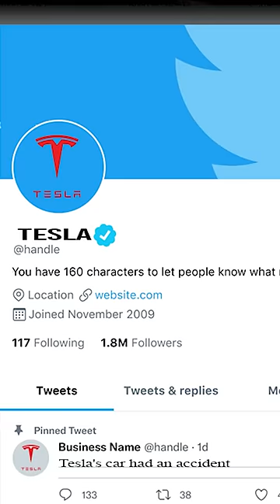Twitter के Blue Tick ने मचाई तबाही✅🤯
Elon Musk ki Jidd ne Giraye in Companies ke Share

Aapko ye to pata hi h ki haal me Elon Musk ne 44 billion dollar me Twitter Khareed liya aur ye faisla kiya ki ab koi bhi 8 dollar dekar verified blue tick le skata h.

Lekin Elon Musk ka ye faisla USA ki kai companies ke liye bura sapna ban gaya h.

USA me Eli Lilly naam ki ek dawai banae wali company joe Diabetese yani Sugar ki bimari ko control karne ke liye Insulin ke injection banati h.

Kisi maskhare ne 8 dollar dekar Twitter ka verified handle le liya aur iska naam Eli Lilly Company me badal kar ye tweet kar diya ki ElI Lilly ab Insulin ekdum free me distribute karegi.

Ab jese hi 11 November ko ye Tweet saamne aaya iske shares kareeb 15 dollar tak gir gaye aur investers ko croro ki chapat lag gayi. Iske share to gire hi gire par jese kehte h na Sanam hum to dubenge tumhe bhi le dubenge. Iske saath dusri dawai baname wali companies jese Sanofi S.A aur Novo Nordisk ke shares bhi dhadam ho gaye.

Lekin ye akeli companies nahi thi jo Fake tweek ka shikar hui Hathiyar banane wali company Lockheed Martin, Soft Drink banane Wali Pesico aur Coca-Cola bhi.

Hadd to tab ho gayi jab Tesla ka hi ek fake verified handlse ye dava kiya ki  ka accident ho gaya. Ye samnne aate hi Musk ne 8 Dollar me blue tick bechne wali scheme wapas leli. Khud ko chot lagti h tab hi dard ka pata chalta h.